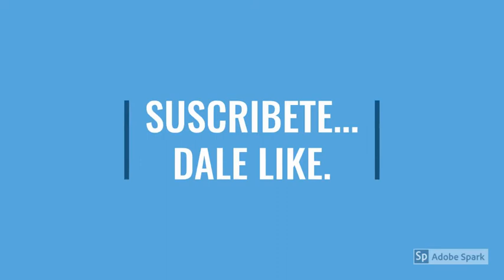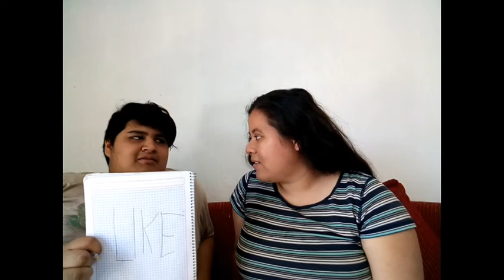PREGUNTAS CON MI ROOMIE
Este es un video, haciendo preguntas con mi rommie de cosas que nos gustan y sobre nuestras vidas.